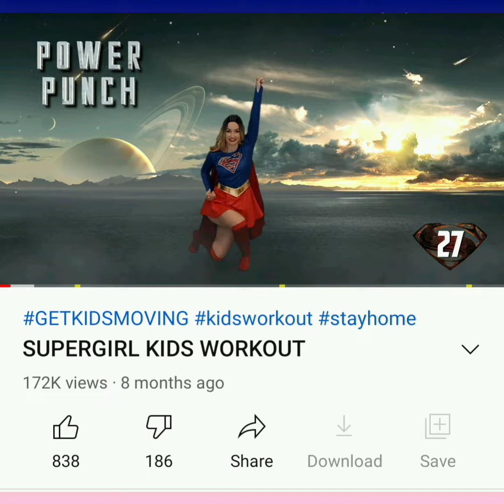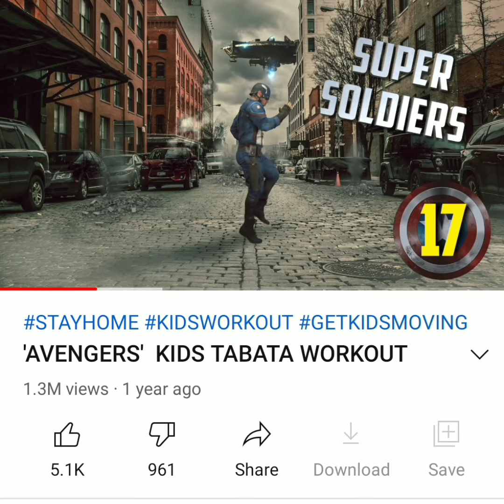Home Learning - PD - Week 4 - My Wellbeing